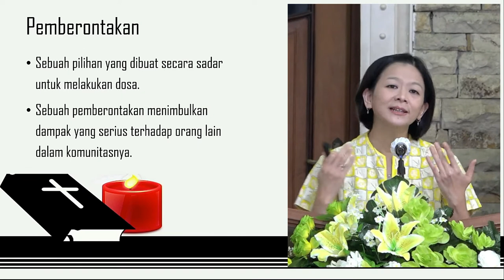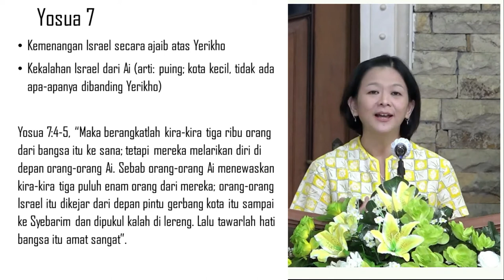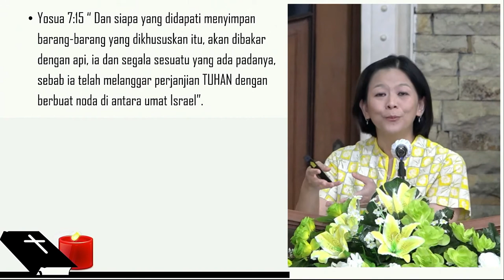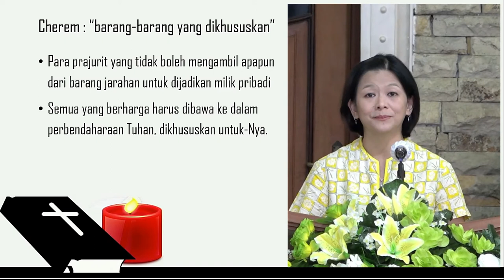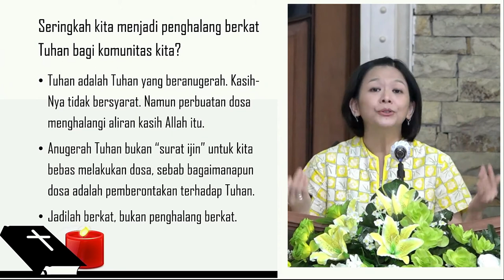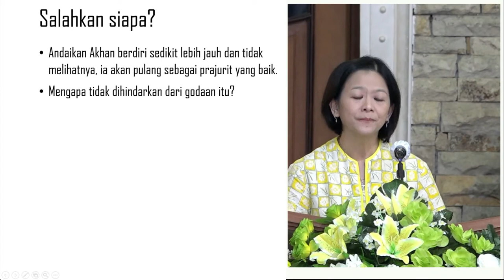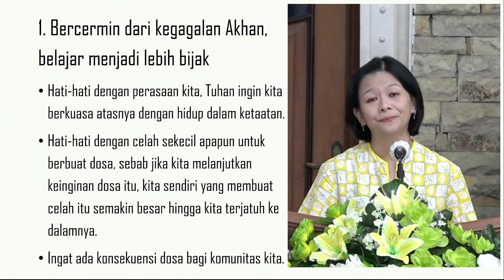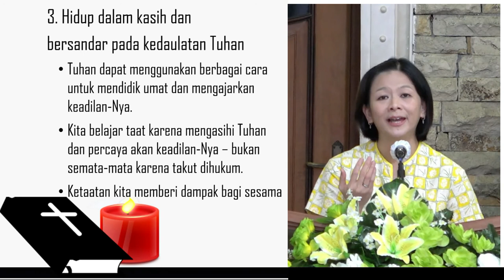PENDALAMAN ALKITAB | Kamis, 4 November 2021 | GKI KARANGSARU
"Akhan: Orang yang Dosanya Membawa Malapetaka"

Dilayani: Pdt. Helen Aramada Setyoputri
                (GKI Peterongan)